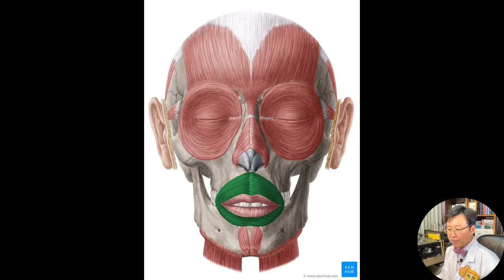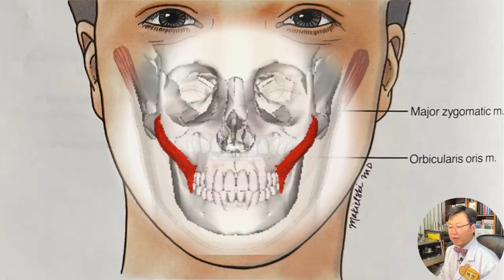오리주둥이 입술을 예쁘게 하는 비결 - 입꼬리올리기로 입술 얇아지는법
저희 병원에 진료 오시는 환자분들이 연예인 사진을 들고 와서 보여주시는 경우가 많은데요, 요즈음이야 물론 그대로 성형 안 나온다는 것을 알기 때문에, 또는 그렇게 똑 같이 만든다고 하여도 본인 얼굴과 맞을지? 잘 모르기 때문에 무작정 그렇게 해 달라고 하시는분들은 많이 없어졌습니다만,,,,,
자기 가진의 미적 취향을 의사에게 전달 할수 있기 때문에,,,, 저의 경우 가져 온 사진을 많이 참조 하는 편입니다.
한가인 민효린 씨와 같은 사진을 보여 주시는 환자분들의 경우 뭐라 표현은 못하시지만 뭔가 이 부분이 남다르다고 느끼시는 쎈쓰 있는 분들이 많아지셨는데요, 이러한 방법은 귀족 패키지코 성형수술로 가능하다고 말씀드렸습니다.
또한 전지현 수애와 같은 뉘앙스의 얼굴을 보여주시는 분들게 어떻게 성형하면 그렇게 될까요? 하고 물으면 “비율이 좋은 것 같은데,,,,” 하십니다만 어떤 비율을 성형해야 할는지 모르시는 경우가 많습니다.
전지현 수애씨의 공통점은 왼쪽과 같이 수려한 전택궁과
하관에서의 입술 비율인데요, 전지현씨의 청소년 시절 사진을 보면 썰어 한접시 나올만한 도톰한 닭똥집형 입술인 것을 찾아 보실수 있으실 것입니다.

심청전에서 뺑덕어멈의 외모는
"검은 피부에 왕방울 같은 눈, 튀어나온 광대뼈에 볼은 움푹 들어가고 입은 크고 입술은 썰어 놓으면 한 접시는 나올 판"이라고 하고 하는 일은 밤에 나돌아다니고 낮엔 자고 툭하면 옷과 재물을 산다고 하는데 (안젤리나졸리사진)
심봉사 이양반 사실은 실눈 뜨고 있었던거임

출처 pixabay caihuuthanh-5437789
그래서 오늘은 학창시절에는 이렇게 오리주둥이형 입술, 닭똥집형 입술이었던 분들이 젓살이 빠지고
시집갈 나이 때가 되면 왜 그렇게 예뻐지는지?
오리 주둥이와 전지현 수애씨 입술과 어떻게 한끗발의 차이가 나는지에 대해서 말씀 드리도록 하겠습니다.

이분의 경우 젊은 나이인데도 불구하고 화살표 부분에 이렇게 팔자 주름이 보이는데요 이는 치조골 돌출로 인한 주름인데요 이러한 싸인은 입술필러로 부작용이 날 수 있는 조건이라고 말씀 드렸습니다만 이분의 경우
빨간 화살표의 인중길이 대 파란 화살표의 아래턱 길이 비율이 1: 2 이상으로 이상적인 연예인 인중비율이기 때문에 입술이 도톰하면서도 예쁜 비율이 될 수 있는것입니다.
그렇더라도 입술이 너무 두꺼워서 오리주둥이 같아 보여서 “ 내 취향과 맞지 않아, 입이 작고 새초롬 해야 여성스럽지!” 하시는 분들이 많으신데요
미녀 얼굴의 역사적인 변천사에 대해서는 말씀 드린적이 있으니 오늘은
웃을 때 입모양이 예쁜 조건에 대해 말씀 드릴텐데요, 입술이 오른쪽과 같이 무표정일 때 두껍다고 하더라도 웃을 때 입 가로길이가 늘어나게 되면
여기 풍선이 가만 있을때는 통통하지만 옆으로 이렇게 쭉 늘리게 되면 똥똥했던 것이 가늘어 지게 되는데요
이 녹색의 입둘레 근육이 수출하여 입술 가로 길이를 줄이게 되면

출처 babes-blondes-eyes-face-wallpaper-preview이렇게 입술 볼륨이 똥그래지면서 두꺼워 보이게 되고요
웃을 때 대 광대근이 수축하여 입 가장자리를 양쪽 바깥으로 당기게 되면
이렇게 입술이 얇아지게 되는데 왼쪽은 무표정때 입술이 오리입술이었지만 오른쪽은 평상시엔 입술이 괜찮았지만 웃으니 입술이 이렇게 얇아져 보이게 됩니다.
이 왼쪽 오른쪽 여성의 눈 크기를 보면 오른쪽이 크고요, 코도 왼쪽이 퍼졌고 오른쪽이 얇쌍합니다만 이 동영상을 보시는 대부분의 구독자님들은 왼쪽에 더 호감이 가실것입니다. 이의 원인을 굳이 분석해 보자면 완쪽이 코가 방방해서 코옆여백이 줄어드어 중안부 여백이 적기 때문이고요 또한 이빨의 각도가 오른쪽의 경우 옥니 이기 때문입니다.
동양인의 경우 돌출입 발생비율이 높고,,, 코옆꺼짐이 연예인이 아닌이상 대부분 존재하기 때문에,,,, 입술이 두툼할 경우 학생때 오리주둥이나 닭똥집 입술로 자칫 놀림을 받을수 있겠습니다만,,,, 관상성형학 적으로 보자면 입술의 기운이 좋은것이므로 이를 단점으로 여길것이 아니라 장점으로 승화 시키면 전화위복이 될것입니다.
또한, 40대 50대 나이가 들게 되면 짧았던 인중도 저절로 길어지므로 20대 30대 부터서락도 이와 같이 입꼬리를 귀에 거는 운동을 열심히 함으로써 두꺼운 입술이 도리어 장점화 할수 있도록 습관을 들여 놓으시는게 좋습니다.
강남의 귤이 회수를 지나면 탱자가 된다는 말이 있는데요 이는 종자는 똑 같은데 주위 환경에 따라서 좋게도 되고 나쁘게도 된다는 말입니다.
태어나기를 입술이 두껍게 태어났다면 입술축소를 해서 줄일게 아니라 도리어 장점을 살리는 방법에 대해서 말씀 드려 보았는데요, 다음시간에는 아무리 입꼬리를 올리려 해도 잘 올라가지 않는 얼굴형 특히 외측인중이 긴 경우가 있는데 이의 원인과 치료법에 대해서 말씀 드리도록 하겠습니다.